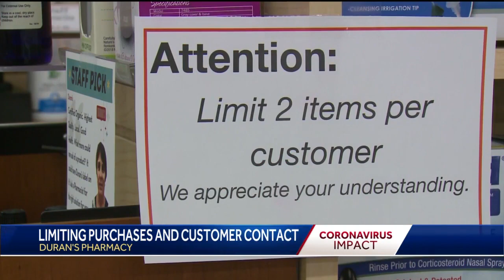Duran's Pharmacy limiting contact and customer purchases